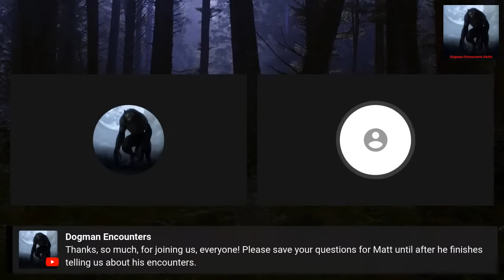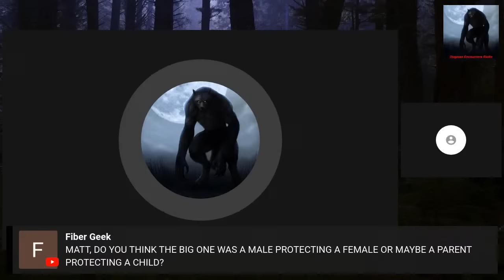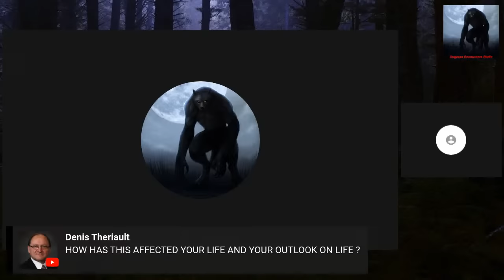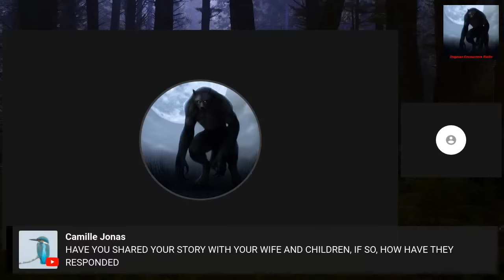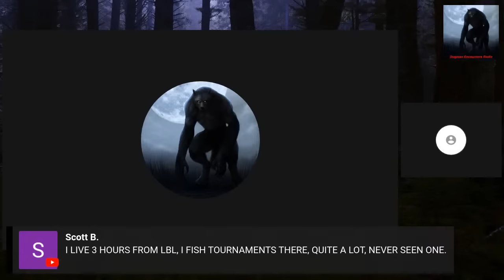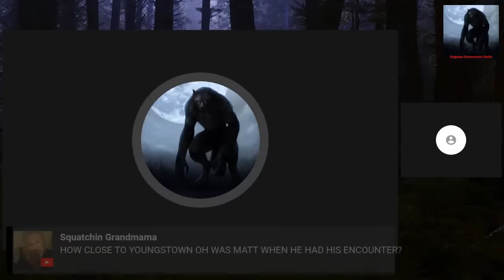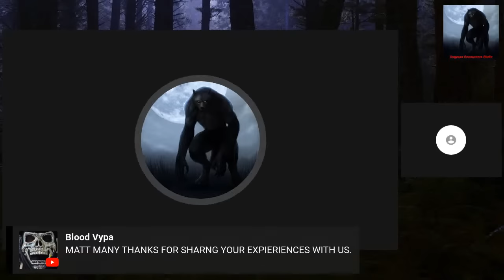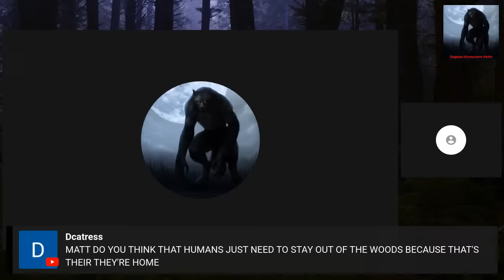Good Dogman, Bad Dogman!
Tonight's show marks the 500th episode of Dogman Encounters. Thank you, so much, for supporting the show, the way so many of you have. You’ll never know how many Dogman eyewitnesses you’ve helped, by showing them the support you have.

For tonight’s show, we’re going to welcome an eyewitness on the show, Matt, who just might have had some of the most intense encounters with a Dogman, ever. When he experienced the multiple encounters he’s going to tell you about, on tonight’s livestream episode, you’ll notice that two Dogmen kept making their presence known to him. A small Dogman that seemed to have Matt’s best interest in mind, by displaying what could almost be considered altruistic behavior and a huge, black, one that gave almost every indication it was out to get Matt. We hope you’ll tune in and listen to Matt walk you through the incredibly intense encounters he’s had with those two Dogmen. If you do, you’ll be able to form your own opinion regarding the mindset of both Dogmen.

My Bigfoot Sighting YouTube Channel @My Bigfoot Sighting